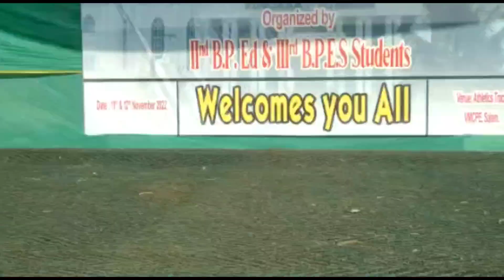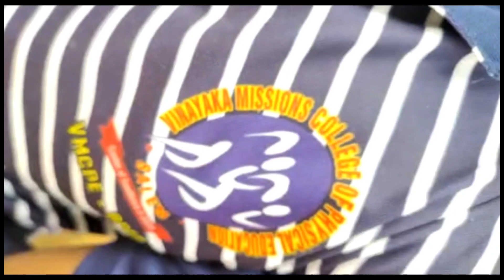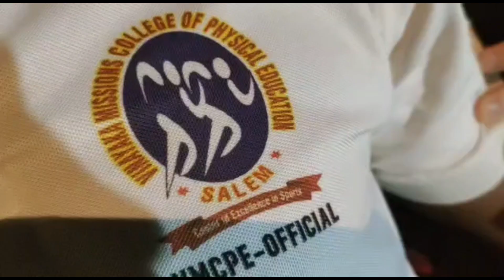VMCPE -Athletism Talent Identification Meet @2022 🔥